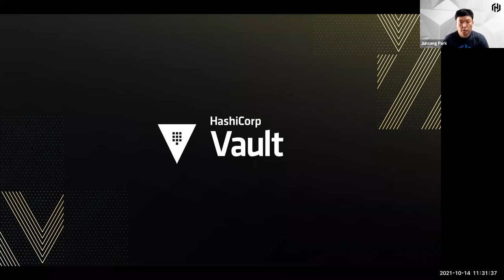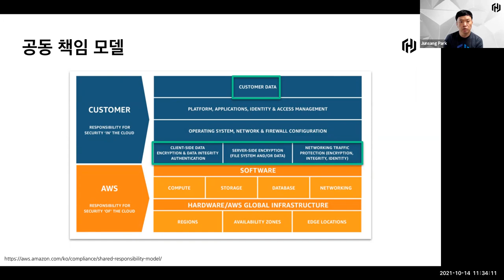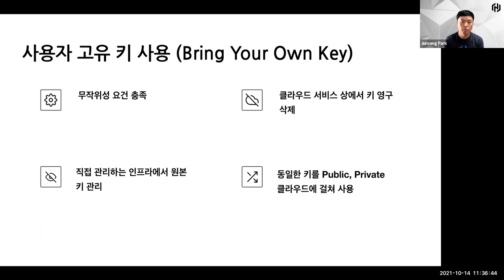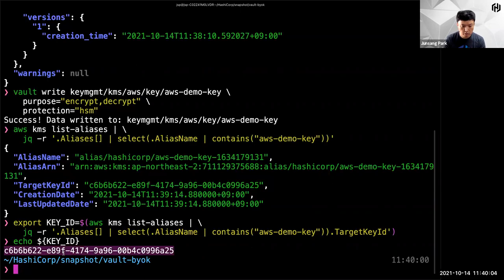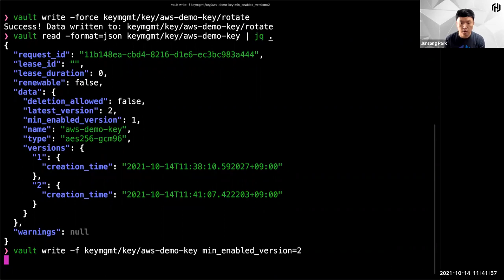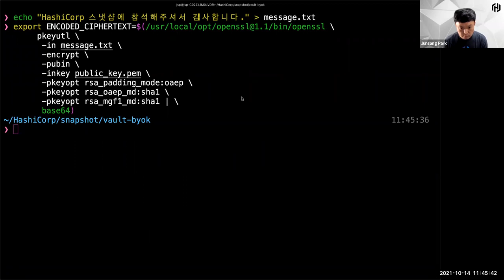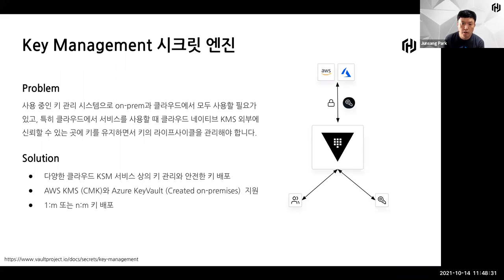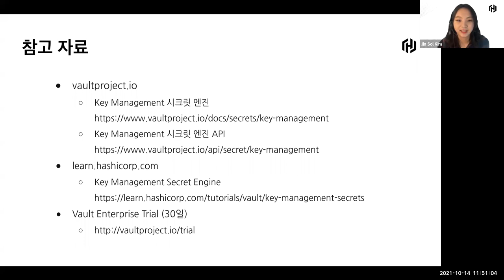Vault, 사용 중인 Key 관리 (Bring Your Own Key)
Vault 1.8 에서는 클라우드 서비스가 제공하는 키 관리 서비스에서 사용할 키를 생성할 수 있습니다. 이 세션에서는 Vault를 사용하여 새 키를 생성하고 이를 기존 KMS로 가져오는 방법을 알려 드립니다.

보다 자세한 내용을 원하시면, HashiCorp의 핸즈온 랩(hands-on lab) 환경인 HashiCorp Learn을 방문해 주십시오.

HashiCorp는 멀티 클라우드 인프라 자동화 소프트웨어 분야의 리더입니다. HashiCorp 소프트웨어 제품군을 통해 기업들은 일관된 워크플로우를 채택함으로써 모든 애플리케이션을 위한 모든 인프라를 프로비저닝, 보호, 연결 및 실행할 수 있습니다. HashiCorp의 오픈 소스 툴인 Vagrant, Packer, Terraform, Vault, Consul, Nomad, Boundary 및 Waypoint는 매년 수천만 번 다운로드되며 글로벌 2000대 기업들에 광범위하게 채택되고 있습니다. 엔터프라이즈 버전을 통해 오픈소스에서 구현하기 어려웠던 협업, 운영, 거버넌스 및 멀티 데이터센터 기능을 한층 강화했습니다.

보다 자세한 정보를 원하시면, 방문해 주십시오. 또는 아래 소셜 미디어에서 HashiCorp을 팔로우해 주십시오.